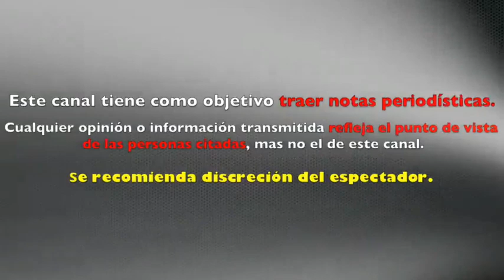Sergio Mayer Mori CAUSA POLÉMICA REAPARECE tras REHABILITACIÓN por DROGAS